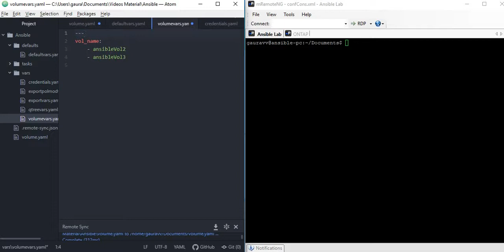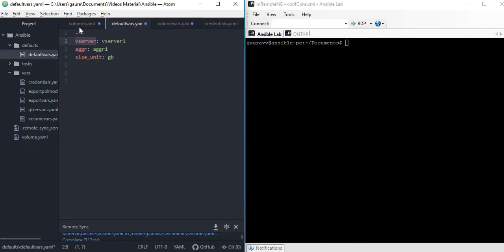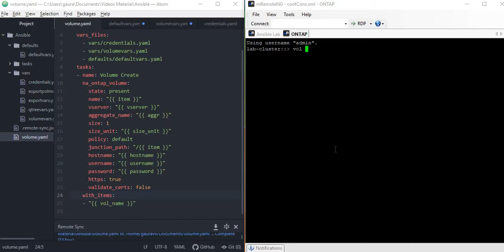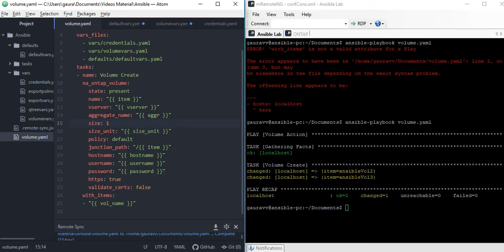11. Variables with Role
Learn how to manage variables in different configuration files using Roles in Ansible. In this video, you will learn more about variable management and their usages.